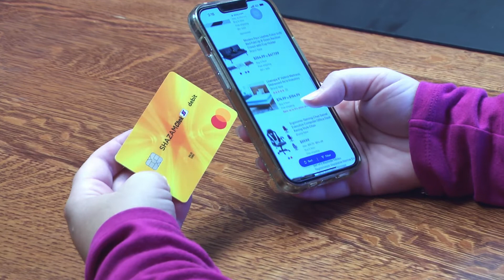A message from Bennett O'Connor and Staci Schnittjer, Personal Insurance Department Managers.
Choose Town & Country Insurance for you personal insurance needs including Homeowners Insurance, Car Insurance and everything in between!